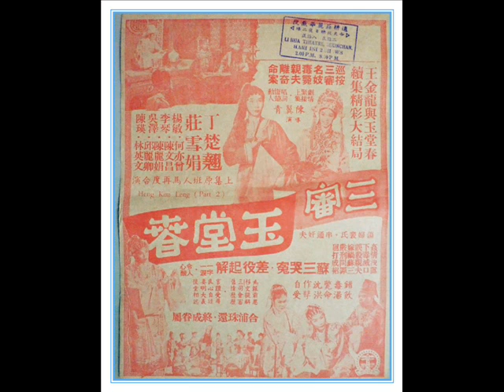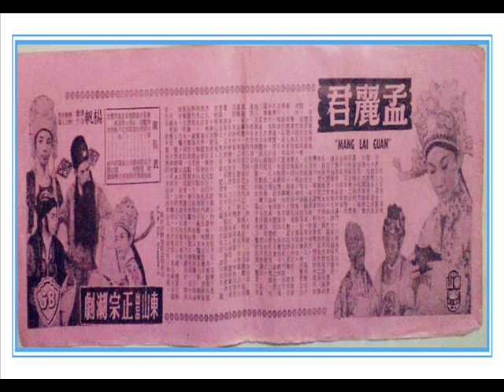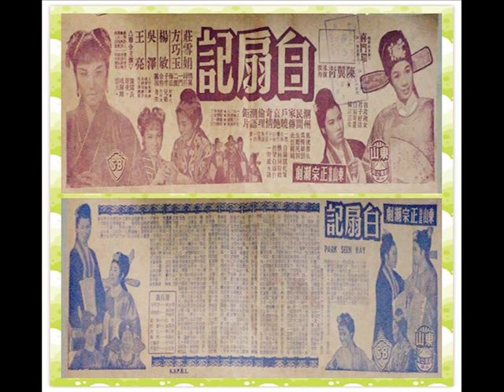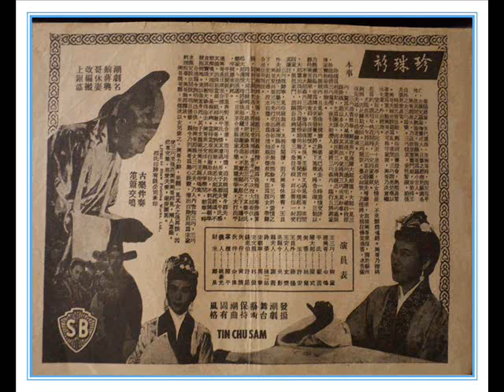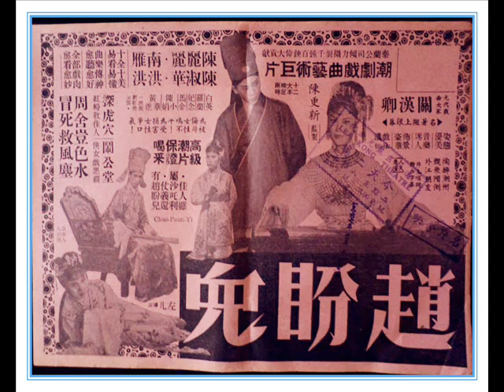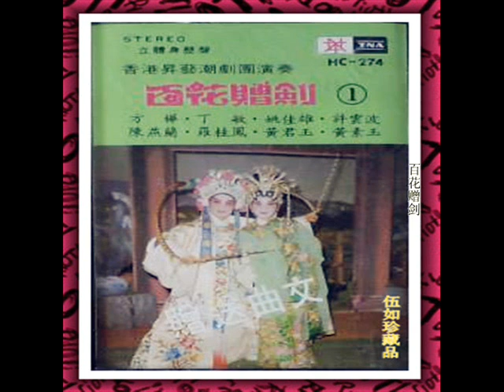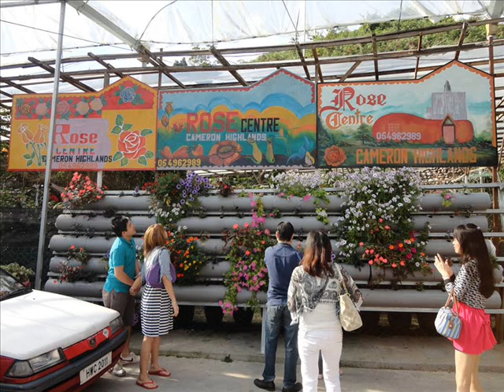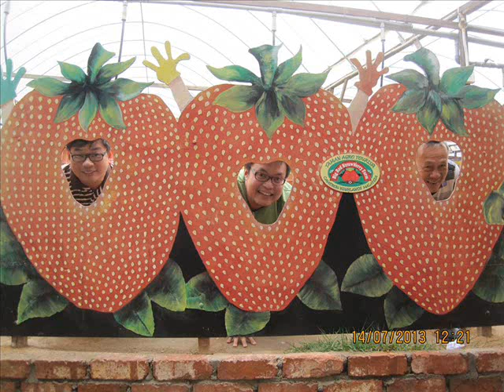喜门环 香港东山剧艺社